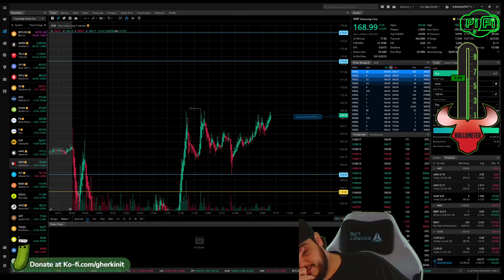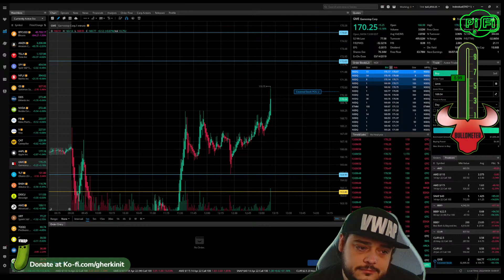12:69 breakout!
Socials -